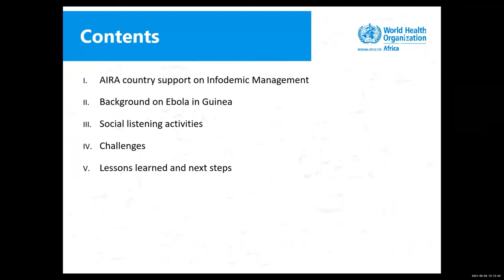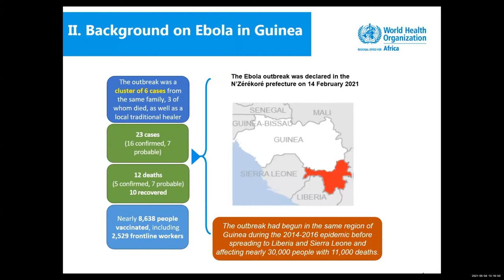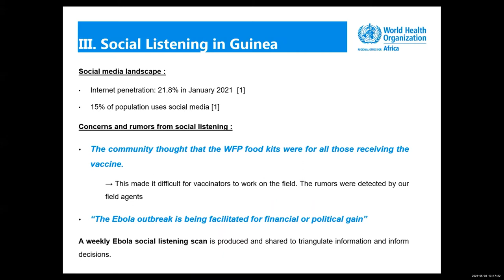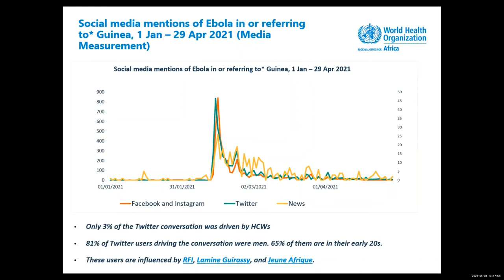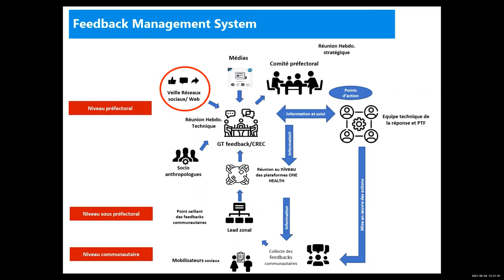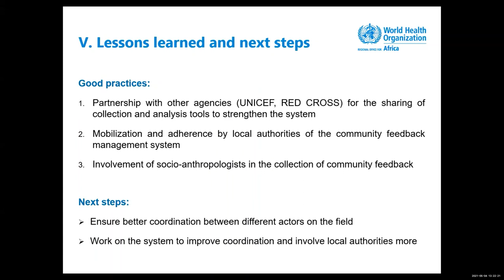4th WHO Infodemic Management Conference: Mr. Ibrahima Sory Kaba and Mrs. Elodie Ho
Speakers
1. Mr. Ibrahima Sory Kaba (Communication Officer)
2. Mrs. Elodie Ho (Country Support Lead AFRO)

Title
Social Listening in the Ebola Response: A case study from Guinea